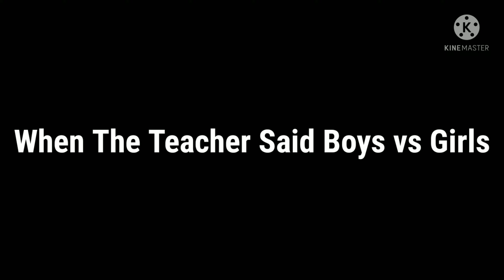When the teacher said boys vs girls 😱😱😱😱😱🦈boys😯girls🤩boys vs girls#shorts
boys 😯
girls 🤩